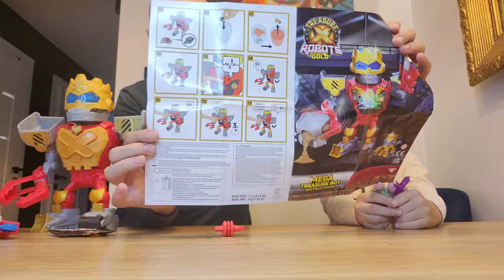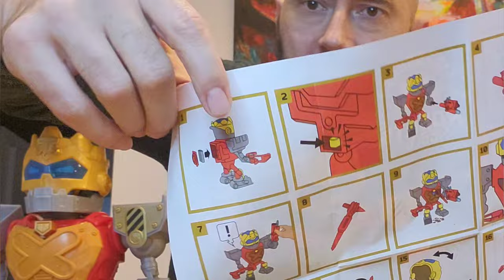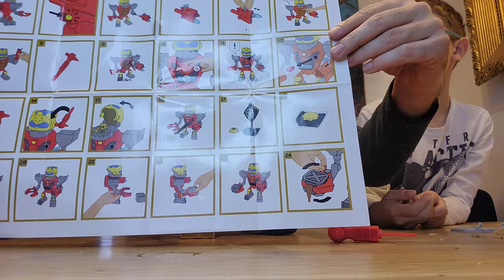BIG !!! Treasure X ROBOTS Gold Ten WIELKI Robot jest... 🦾😎🤯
Łapcie link do sklepu Best Toys:

WOW !!! OLBRZYMI Treasure X ROBOTS Gold zasilany ropą i złoto-diamentem z kosmosu ???
dziś gość specjalny ROBOT !!!
Wpadajcie do :
tam dowiecie się więcej o Treasure X i nie tylko :)